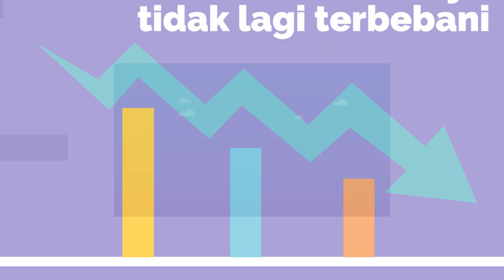Jasa Video Animasi Pengacara, Video Promosi Jasa Kuasa Hukum, Iklan Advokad, Tenaga Ahli Hukum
Jasa Video Animasi Pengacara, Video Promosi Jasa Kuasa Hukum, Iklan Advokad, Pemasaran Jasa Penyelesain Masalah

           KUMPULAN CONTOH VIDEO KAMI
2. CONTOH VIDEO FASHION SHOW
5. CONTOH VIDEO PERSONAL BRANDING
7. CONTOH VIDEO COMPANY PROFILE
8. CONTOH VIDEO PROMOSI MASAKAN
9. CONTOH VIDEO IKLAN KENDARAAN
10. CONTOH VIDEO UCAPAN, UNDANGAN

Bantuan Hukum   Jasa Video Animasi Pengacara